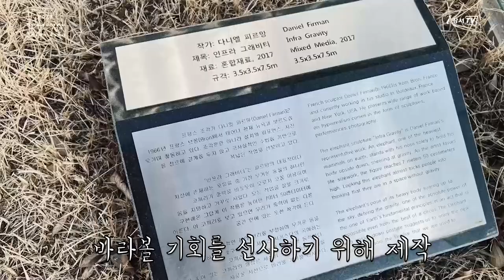[지금은 강서시대!] 강서구 이색 건축물을 찾아서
'지금은 강서시대!(여행하는 작곡가)'에서 제작한 영상입니다.

강서구에 있는 이색 건축물(조형물)을 찾아라!
하늘을 향해 걸어다니는 사람들이 있다고? 코끼리가 코로 물구나무 서있다고? 피아노 건반이 그려져 있는 이곳은 어디?
강서구에 있는 이색 건축물(조형물)들을 찾아 소개합니다!